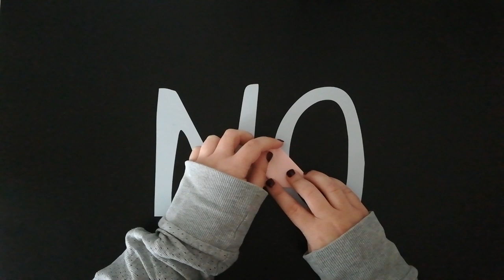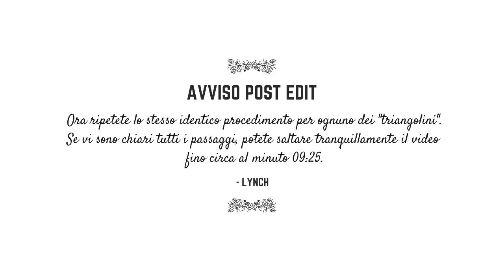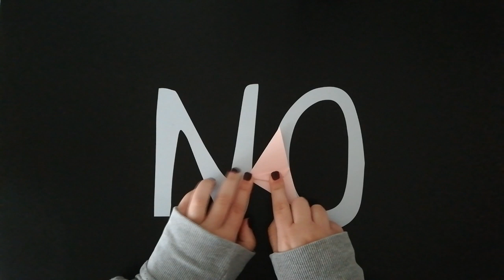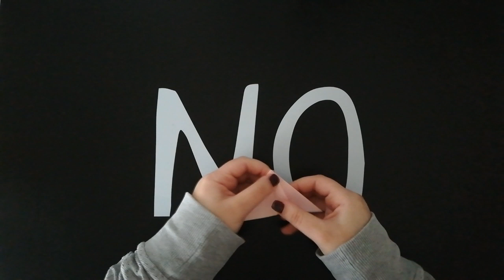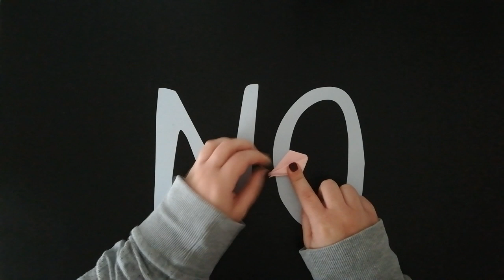[PROGETTO] A Flower Shop For J-Hope - Tutorial Geranio